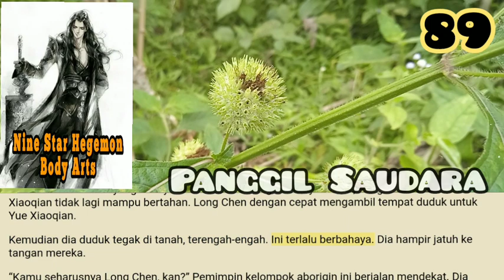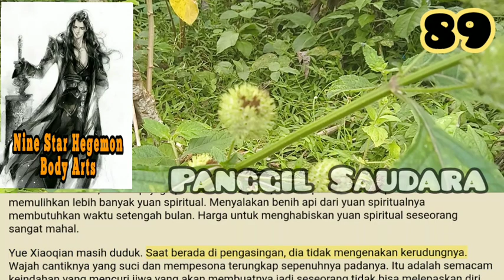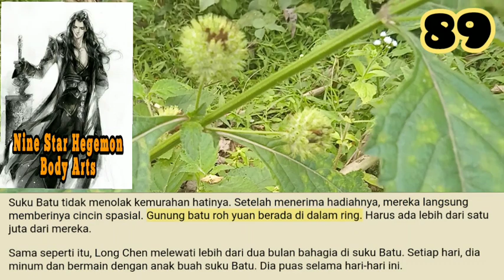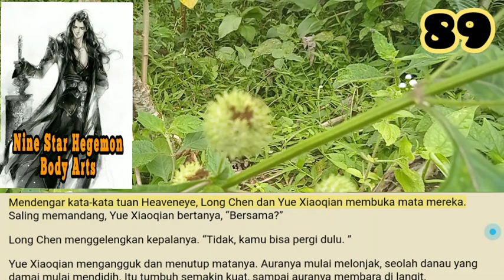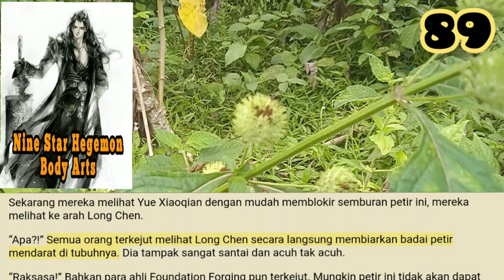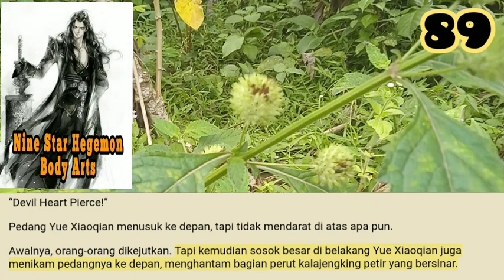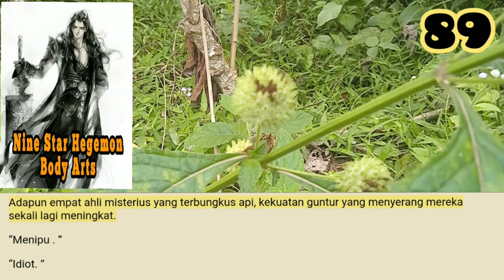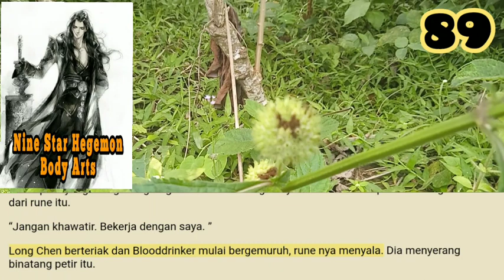Panggil Saudara, NSHBA 89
Shi Cang membawa Long Chen menemui pemimpin suku Batu. Long Chen terkejut melihat bahwa dia adalah seorang ahli Penempaan Foundation.

storian gallery